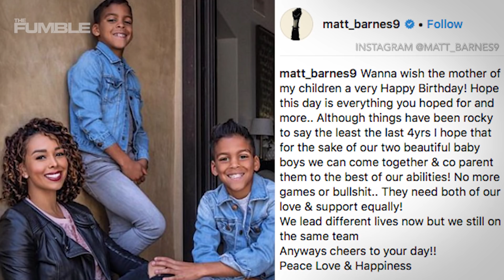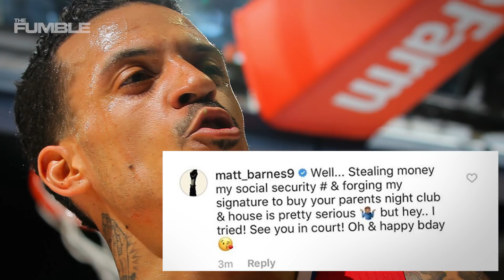Matt Barnes' Birthday Peace Offering to Ex Wife Gloria Turns into an Instagram WAR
Former NBA star Matt Barnes asked his ex wife Gloria Govan if they could finally make peace - and instead a war ensued. It started with Barnes posting a message to Gloria on social media. His gesture was not received as kindly as it was given.